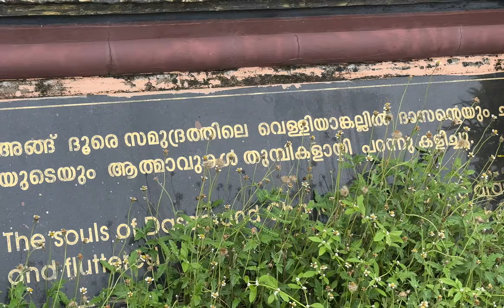ജീവിതത്തിൽ ആദ്യമായി കടലിൽ വീശാൻ പോയപ്പോൾ | cast net fishing in Pondicherry | net fishing techniques